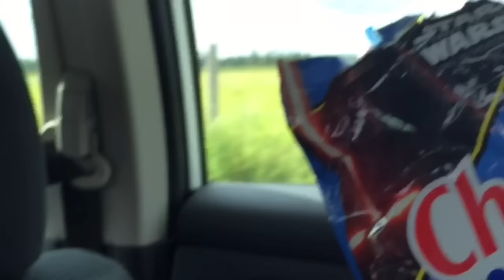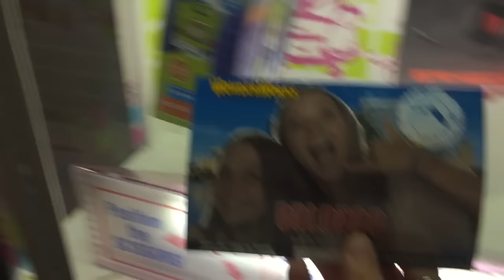Dance Awards Orlando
ORLANDOOO Florida was the best vacation for our family!!! Spending our last week with Nathan here is a video of our week in Orlando!!! Enjoy